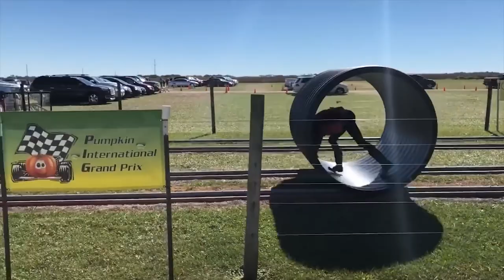This Will Go Well We're Sure 😉 Fails of the Week